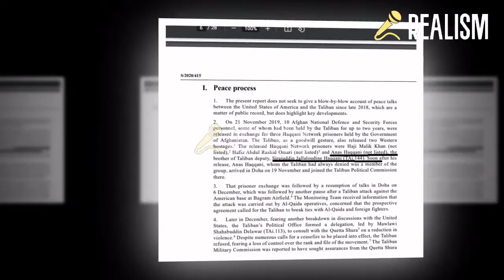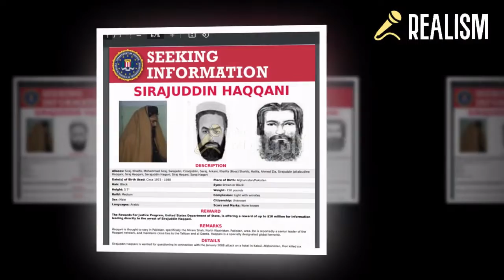Anas Haqqani, The Youngest Haqqani. Imprisoned, Tortured & Awarded Death Sentence Twice. Haqqani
Do not to forget turn on the bell icon to get notifications of my videos.
Pakistan has lacked one essential thing in its mainstream media which is paying much-needed attention to the foreign policy of Pakistan. When & where the right decision of Pakistan Foreign Policymakers needs to be applauded. We must not, as a nation, undermine or mix local political motives with our future foreign policy options, to please the domestic population. Foreign policy is a concrete science, it is not an amateurs half-time pursuit. Keeping that in mind, we have to be realists, to achieve Goals.